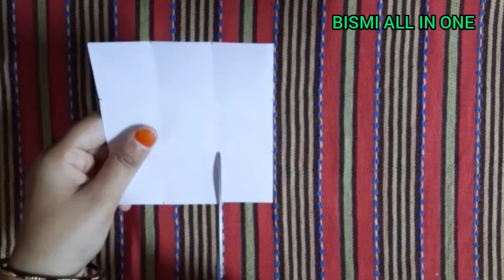Easy and Simple Heart Greeting Card //BISMI ALL IN ONE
If you like this video pls do

இந்த மாதிரியான Craft, Videos, Songs, Cooking வீடியோ போடப்படும்.

ஆதலால் இந்த Channel உங்களுக்கு பிடிச்சிருந்தா Please Support பண்ணுங்க. !!!